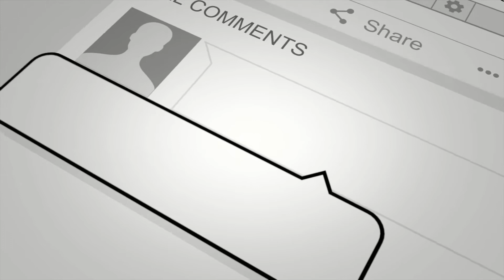Leo PDX ESK8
Every Friday night in Portland we do a group ride. This time I brought my best friend and ride buddy, my dog Leo.